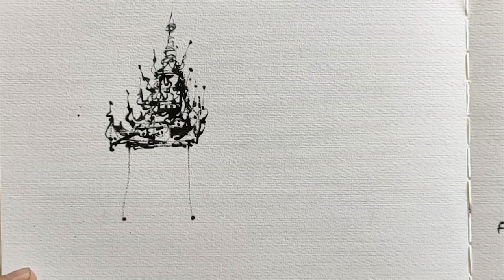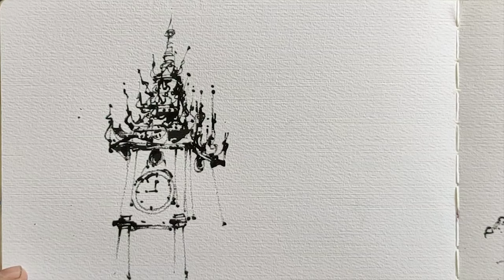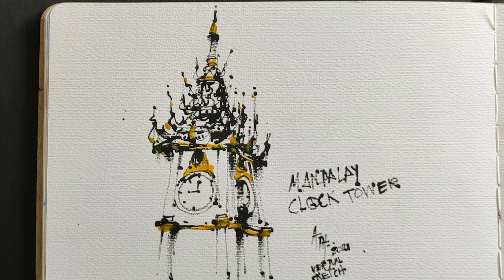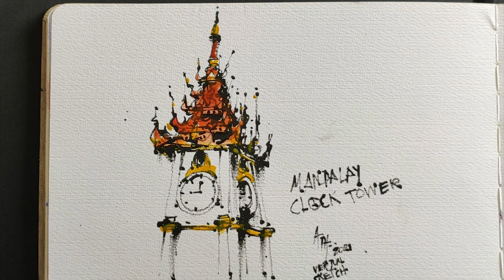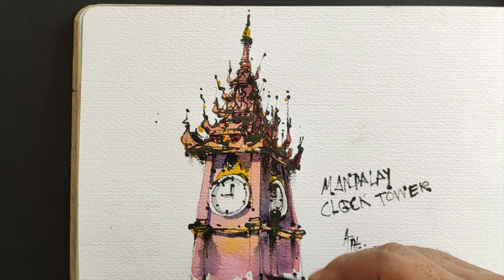Mandalay Clock Tower: UrbanSketch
Mandalay Clock Tower in Mandalay, Myanmar.Built in 1903 to commemmorate queen Victoria's diamond jubilee. Mandalay  is the second-largest city in Myanmar .

Draw with WaterJasmine Twig and Kuratake Black ink60 on
Doraart sketchbook . WhiteNight is my Favourite Watercolor.